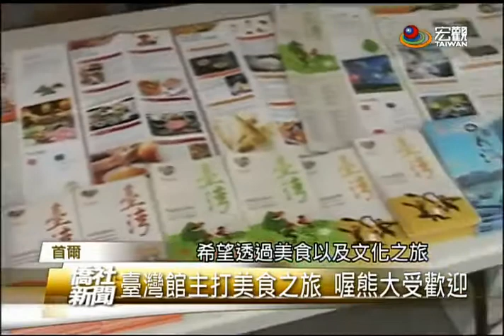MERS期間 臺灣參加駐韓外國大使館節園遊會—宏觀僑社新聞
雖然MERS疫情尚未平息，但是南韓世界大師協會舉辦的，「駐韓外國大使館節」，今年依舊在首爾市中心的，光化門大廣場上，舉行一連三天的園遊會活動。駐韓代表部特別在臺灣館，布置了臺灣觀光吉祥物「喔熊」，以及電音三太子，吸引眾人目光。
臺灣宏觀電視 黃群 (編輯 郭品慈)
韓國首爾 採訪報導